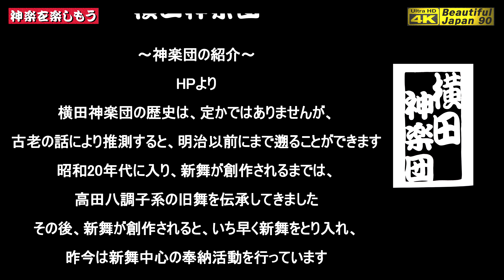🎄年末放出大作戦｢神楽で明るい年越し｣を🎥ハイライト＋斉藤裕子司会＋神楽歌入本編版 約50分・コラボ企画タイトル画👹創作神楽「筑波山」横田神楽団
【早わかりチャプター】★印は、見どころポイントなり
0:00       ★ハイライト動画  (Kagura ハイライト Video)
9:32       司会　斉藤裕子様
10:46     ★★★本編開始　創作神楽「筑波山」横田神楽団
49:09　 Ending

★★今回の情報★★
■創作神楽「筑波山」横田神楽団 (安芸高田市) 　ハイライト＋本編版
　※神楽歌入れ　※手打鉦の岩崎大成様に御教授を頂きました　m(__)m
　※ 2021年12月05日･津浪神楽団太刀納めにて

★タイトル写真は 皆様ご存じかと思いますが、
　Instagramでご活躍の匿名希望様とのコラボレーション企画になりました
　私からの突然の依頼に快く承諾して頂き、誠に有難う御座いました　m(__)m
　P.S. これからも宜しくお願いします BJ90 (^-^)

🔳横田神楽団　(よこたかぐらだん)
　横田神楽団の歴史は定かではありませんが、古老の話により推測すると、明治以前にまで遡ることができます。
　昭和20年代に入り、新舞が創作されるまでは、高田八調子系の旧舞を伝承してきました。その後、新舞が創作されるといち早く新舞をとり入れ、昨今は新舞中心の奉納活動を行っています。
　昭和60年代に入り若手の成長と共に各地の大会、競演等にお招き頂く機会も多くなり、皆様方にも広く知って戴ける団となりました。
　今後も後継者育成に努めるとともに、「神楽らしい神楽」にこだわりをもち、伝統芸能の継承に精進したいと思っています。

■演目　創作神楽「筑波山」　あらすじ
平将門に仕えていた女が、主の将門の仇を討たんと筑波山にこもり、修行を重ねて千変万化の妖術を習得して　鬼女となった。
藤原秀郷は平貞盛とともに鬼女成敗に向かう。それを知った鬼女は巫女に変装して、毒酒を御神酒と偽り、秀郷と貞盛に勧める。
両将は倒れ、襲われるが、神徳の前に術は破れ、鬼女は筑波山に逃げ帰る。
秀郷と貞盛は鬼女を追って筑波山に向かい成敗する。